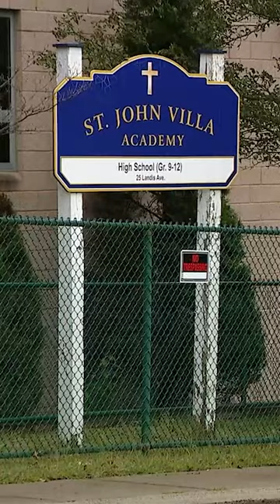Judge rules NYC may no longer use former Staten Island high school as a migrant shelter.